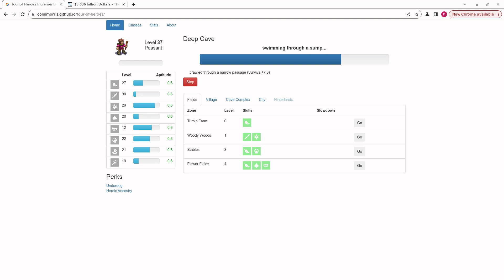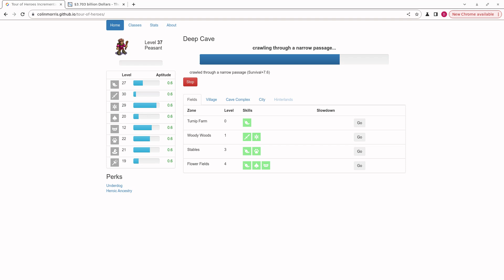video q 4762